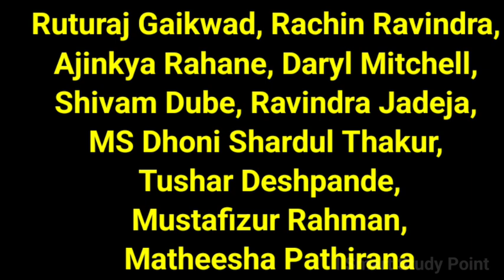CSK vs MI 29th MATCH PLAYING 11 2024 ! mi vs csk ! 29वे मैच में रोहित ने CSK के खिलाफ की टीम घोषित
csk vs mi playing 11
mi vs csk
mi vs csk playing 11
csk vs mi final playing 11
mi vs csk final playing 11
csk vs mi dream 11 prediction
mi vs csk dream 11 prediction
csk vs mi preview
mi vs csk preview
csk vs mi pitch report
mi vs csk pitch report
csk vs mi prediction
Chennai super kings vs Mumbai Indians
Mumbai Indians vs Channai super Kings
Chennai super Kings vs Mumbai Indians playing 11
csk playing 11 against mi
mi playing 11 against csk
csk vs mi today playing 11
mi vs csk today playing 11
csk vs mi pitch report 2024
mi vs csk pitch report 2024
mi vs csk pitch
csk vs mi pitch
mi vs csk highlights
highlights ipl
IPL highlights
chennai vs Mumbai playing 11 today
Mumbai vs Chennai playing 11 today

csk vs mi playing 11 Today
mi vs csk playing 11 today match
csk vs mi 2024
mi vs csk ipl 2024 playing 11
csk vs mi live match
mi vs csk live match
csk vs mi today match live
mi vs csk today live match

Mumbai Indians playing 11

Rohit Sharma
Ishan Kishan
Suryakumar Yadav
Tilak Varma
Hardik Pandya
Tim David
Mohammad Nabi
Romario Shepherd
Piyush Chawla
Gerald Coetzee
Jasprit Bumrah.

Chennai super kings playing 11

Ruturaj Gaikwad
Rachin Ravindra,
Sameer Rizvi,
MS Dhoni
Deepak Chahar,
Tushar Deshpande,
Mustafizur Rahman,
Matheesha Pathirana,
Ajinkya Rahane,
Daryl Mitchell,
Shivam Dube,
Ravindra Jadeja

Credit :- BCCI , ICC

Alert - The purpose of this channel is to reach all the news that has come in the newspaper, internet, or social media. This channel does not claim to be true or false. We just want all those news to reach you through a short video.